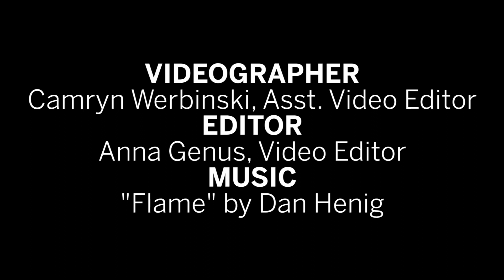Juice Jam 2019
Juice Jam 2019 started at noon on Sept. 8 and featured 21 Savage, EarthGang, FLETCHER, Mt. Joy and Kilo Kish.